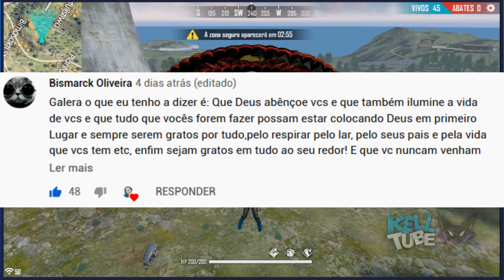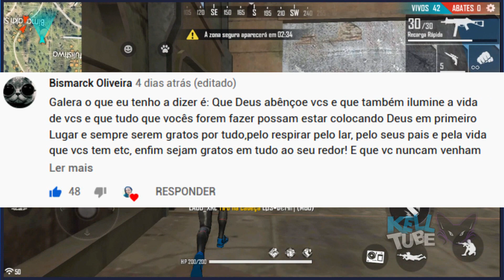DEI 600 DIAMANTES PRA UM INSCRITO NO FREE FIRE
Salve galera, esse vídeo eu mostro o ganhador da promoção dos like valendo 600 Dimas.

EU NÃO FAÇO SORTEIOS EU DOU PRESENTES A CADA META BATIDA NO CANAL. ESPERO QUE GOSTE E SE DIVIRTA, BORA BRINCAR!

💥MEU ID NO FREE FIRE: 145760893 (NIK: KellTube)

💥ID DA GUILDA TK¨Elgata: 63282693

💥MEU ID NO CALL OF DUTT: 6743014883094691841(NIK: KellTube)

Tags Ignore!

jogando com inscritos, nova atualização free fire, rumo ao mestre, top global solo, rumo ao desafiante,   melhores lugares para cair na ranqueada, jogando free fire ao vivo, sala personalizada,ajudando inscritos, mestre sem dobro de pontos, rumo ao desafiante sem dobro de pontos, lenda do solo, rei da mp40, como dar capa no free fire, sorteios de diamantes, sorteios de gift card, top regional, top abates, kell tube, kelly tube, kell, canal kell tube, gif card, x1 dos cria,x1 dos cria free fire, x1 dos cria ao vivo,buxexa, Nobru,cerol, el gato,garena,melhor jogador de free fire,top 1 global,live de free fire, fogo livre ao vivo, jogando fogo livre com os inscritos, gif card, como usar gift card, como ganhar diamantes no free fire, novo diamante royale, nova incubadora, novo personagem free fire, jogando com os inscritos, atualização free fire, nova skin, nova factory free fire, novo iten free fire

💲AJUDE O CANAL E SE TORNE UM MEMBRO E FAÇA DOAÇÕES MENSAIS

👉Eu jogo Free Fire em um tablet da Samsung
👉Transmito as live pelo PC usando o OBS studio
👉APK pra espelhar o jogo no PC - ApowerMirror